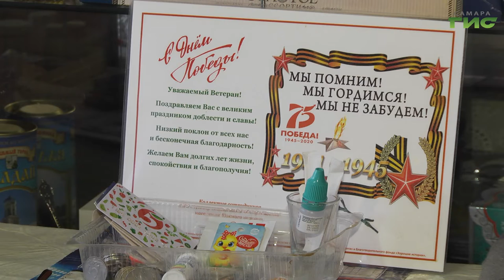В Самарской области соцработники проходят вакцинацию от коронавирусной инфекции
За сутки в Самарской области зафиксировали еще 1504 случая заболевания новой коронавирусной инфекцией. Всем заболевшим, кто лечится амбулаторно, важна помощь социальных работников. Они ухаживают за пожилыми, приносят на дом продукты, либо лекарства, а также сопровождают на пути в поликлинику. В их помощи всегда нуждаются здесь и сейчас. Как работникам этой сферы защитить собственное здоровье и здоровье своих подопечных? Самый действенный способ - пройти вакцинацию. Об этом подробнее расскажет Ольга Хамракулова.